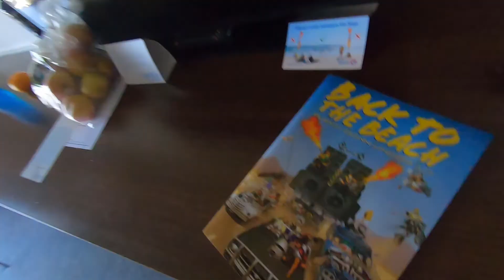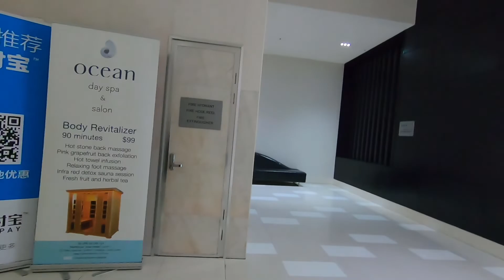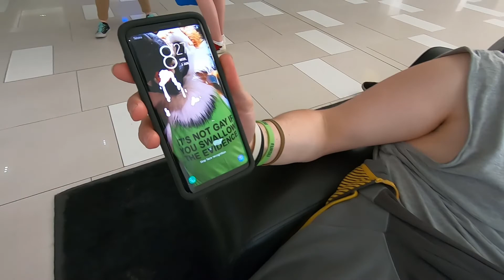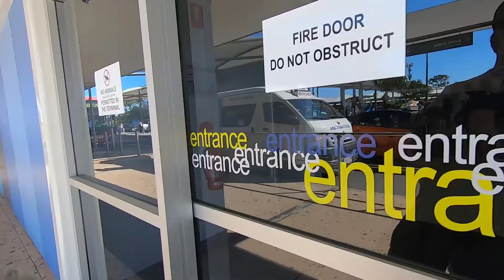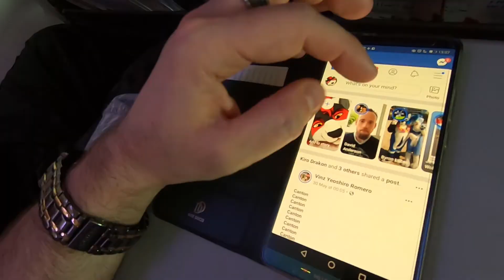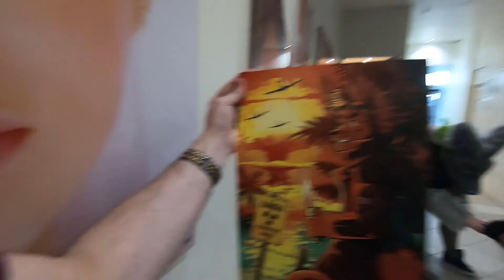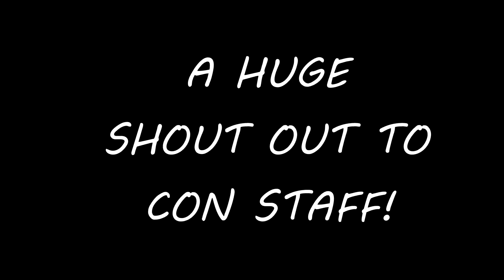Furdu Vlog Day 4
Hi every one, this is Day 4 of the Vlog of Furdu 2019. Hope you like it!

Hit that little bell as well to keep up to date with more content.

The music used in this video does not belong to us, check them out!

Hurricane feat. Andrew Applepie (Loudness & Clarity EP) by Joakim Karud (official)